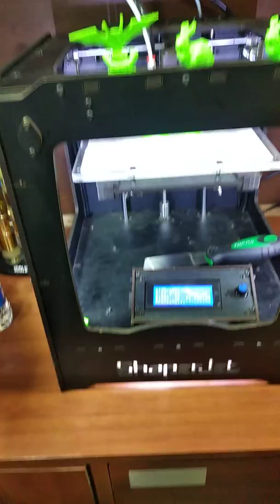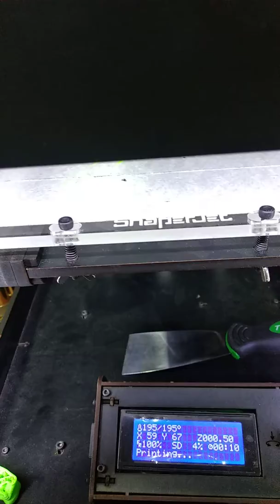3D printer, Emerging Technology of 21st century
India International Science Festival Lucknow 2018( IISF Lucknow)